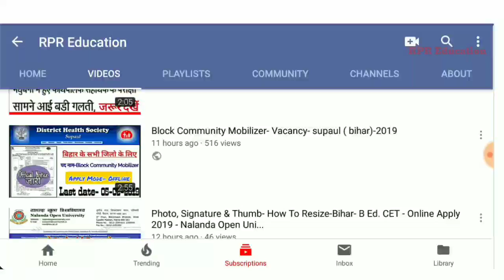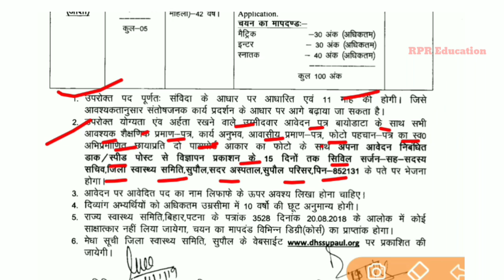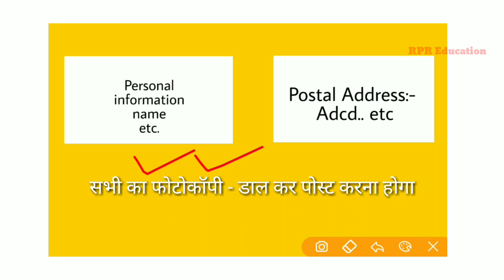Offline- Apply | Block Community Mobilizer- Vacancy- supaul ( bihar)-2019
How To Appy-

1. Download the Application form and fill with your all details.
2. Attach all Required documents the application form and send it below postal address on or before 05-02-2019 by Post/speed post.

Postal Address-

Civil Surgeon-cum-Member Secretary,

District Health Committee,

Supaul Sadar Hospital,

Supaul, Pin-852131

Bihar